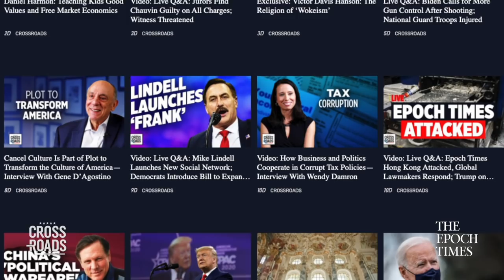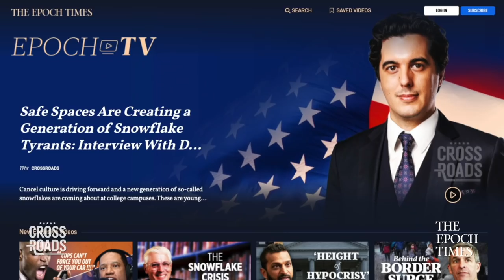Spike Cohen: Culture of Fear Led to Massive Infringements of Our Rights | Clip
🔵Communism has a very dark past.

Across the United States there’s a grassroots movement on personal liberty. To learn more about this and its significance for the United States we sat down for an interview with Spike Cohen, former vice presidential candidate for the Libertarian Party. He argues that a culture of fear during the pandemic led to a historical violation of personal rights, and to large scale transfer of wealth from those with the least to those with the most.

Credits:
Getty Images
Stock Video:  Videoblocks.com

Spike Cohen: Culture of Fear Led to Massive Infringements of Our Rights